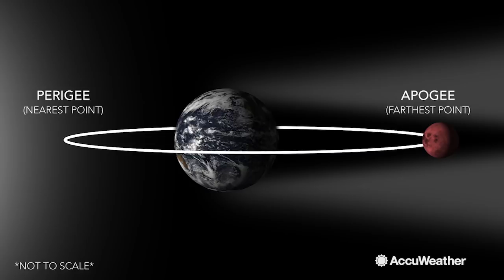Longest lunar eclipse of the century rises near July's end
On July 27, a total lunar eclipse will rise over the night sky.  At 1 hour and 43 minutes, it will be the longest lunar eclipse in the 21st century.  Much of Africa, the Middle East and central Asia will be able to see the eclipse.  Unfortunately, North America will miss out.